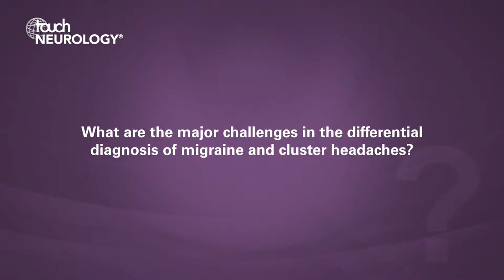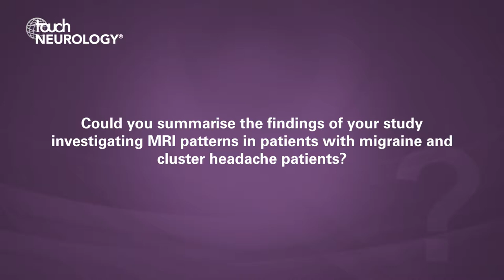Peter Goadsby, EAN 2019 – Headache classification using MRI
Peter Goadsby (King's College Hospital, London, UK), one of our valued editorial board members,  took the time to talk us through one of his studies presented at EAN entitled: Migraine and cluster headache classification using a supervised machine learning approach: a multimodal MRI study.

Questions
1. What are the major challenges in the differential diagnosis of migraine and cluster headaches? (0:04)
2. Could you summarise the findings of your study investigating MRI patterns in patients with migraine and cluster headache patients? (1:50)

Speaker disclosure: Peter Goadsby has nothing to disclose in relation to this video interview.

Filmed at the 5th Congress of the European Academy of Neurology (EAN), Oslo, Norway, June 2019.